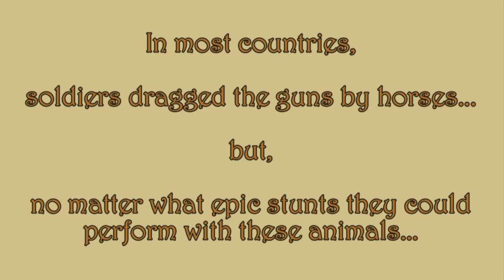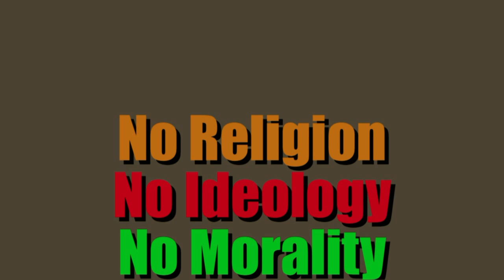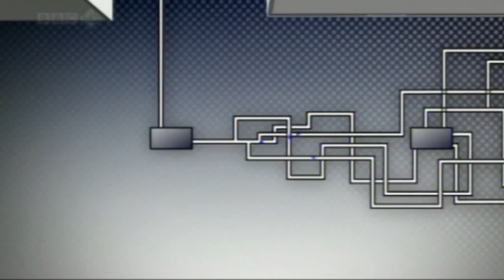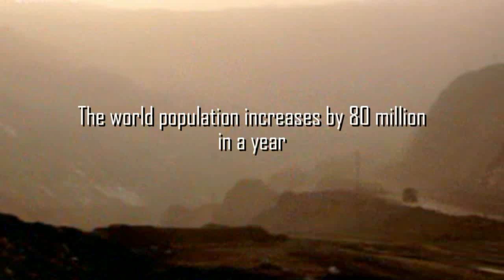The Horseman - De Ruiter - Der Reiter - Le Cavalier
Three technical items had the major and most radical impact on everyone's lives, during the last 50 years:
1= Television, beginning from the late fifties.
2= The passenger car beginning from the late sixties.
3= The internet in the late nineties.
With 'the begin', we mean the significant years when popularisation exploded in large parts of the world. With 'impact', we mean a steering force, changing society, and people's life directly or indirectly, intentional or not.
MM